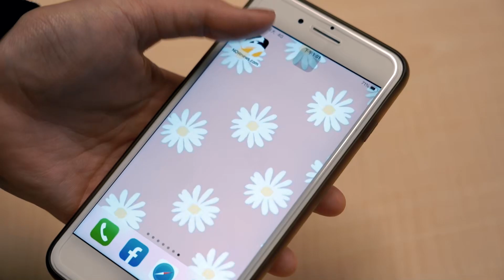台灣大賽／G4龍猿先發出爐！陳克羿力抗伍鐸 曾豪駒：帶他就是要用他｜NOWnews